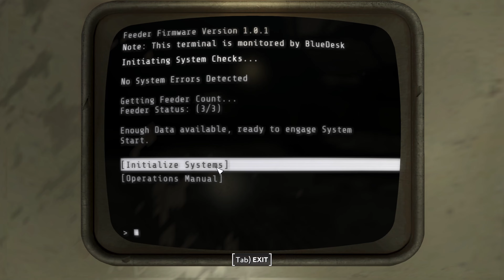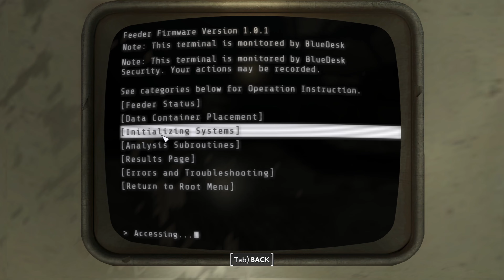Fallout: London - 044 - Die schlechteste Mission?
Endlich gibt es neuen Fallout Content. Leider nicht von Bethesda aber vielleicht ist das ja auch ganz gut. Wir gucken uns Fallout: London an und sehen wie gut dieses Community Projekt ist. Kann es an die Qualität von Enderal anschließen?